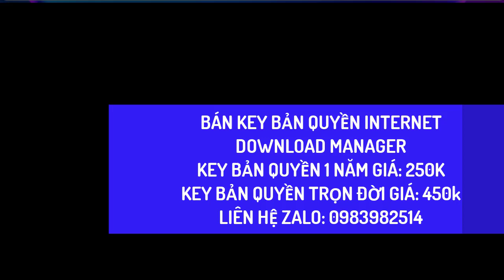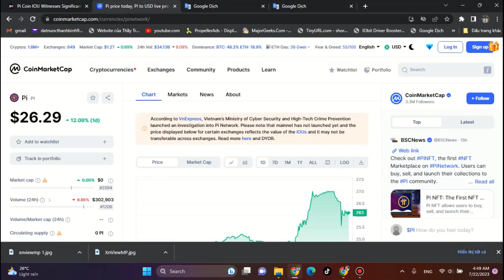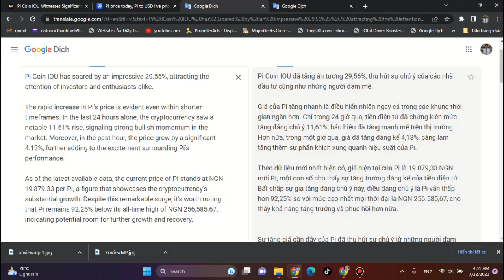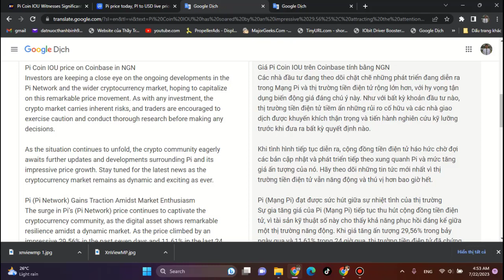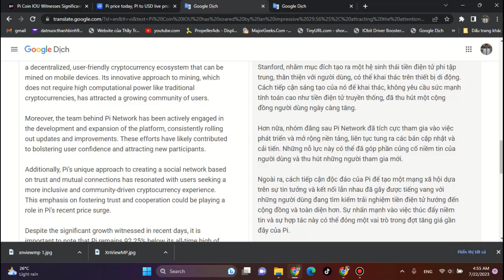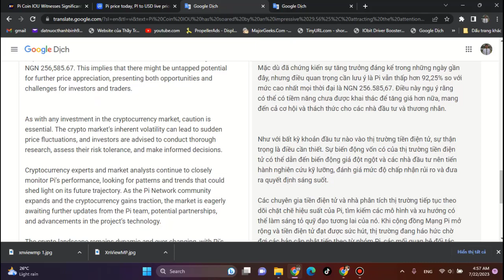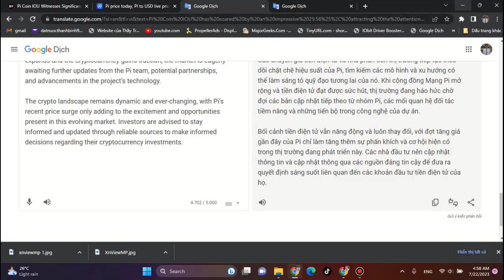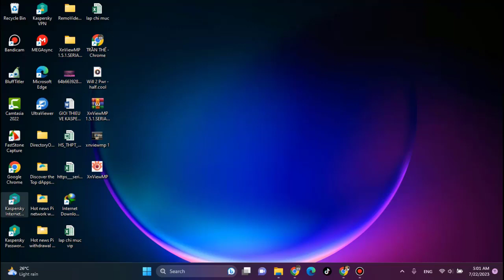Hot News Pi Coin IOU has increased by an impressive 29.56% in the past 1 week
Please SUBscribes my channel : pi network new update